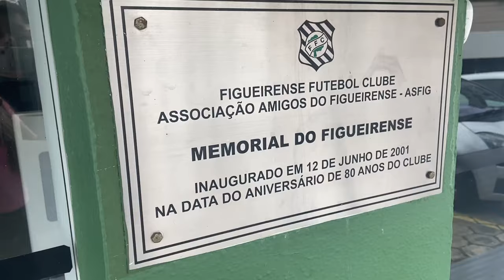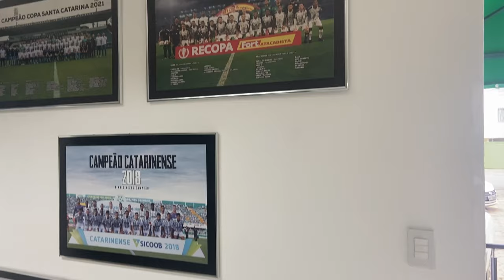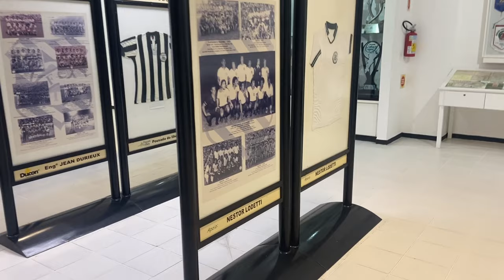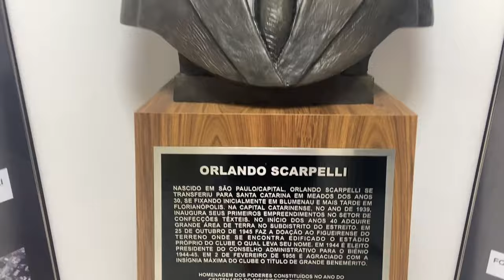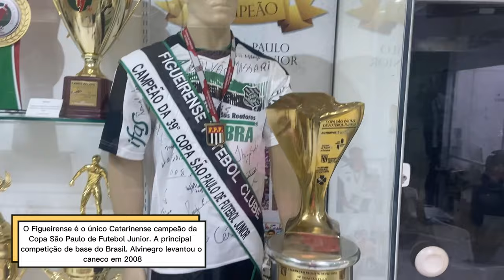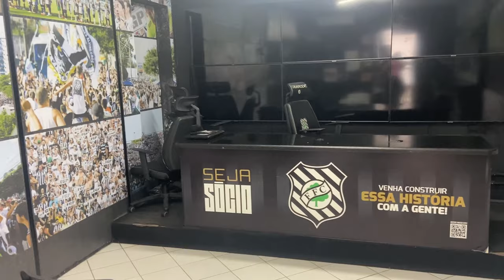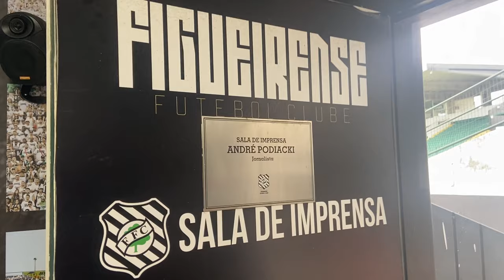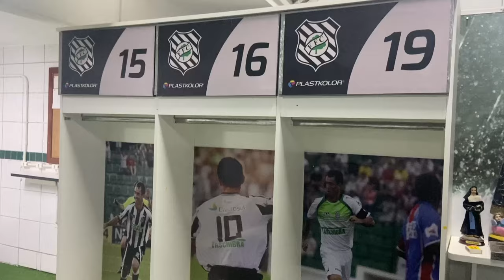CASSETTARI VISITA: ESTÁDIO ORLANDO SCARPELLI. A CASA DO FIGUEIRENSE FUTEBOL CLUBE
Fizemos um tour pelo Estádio Orlando Scarpelli, a casa do Figueirense.